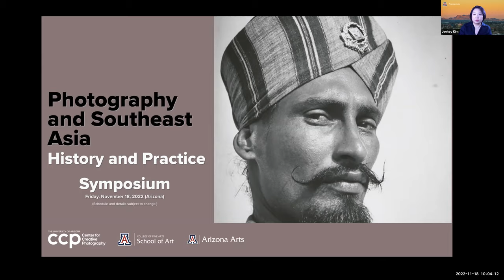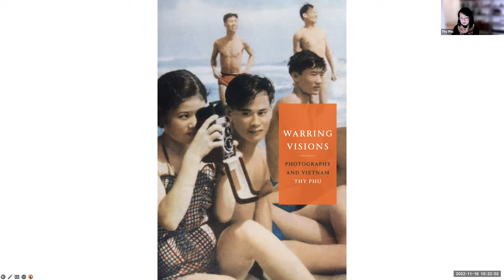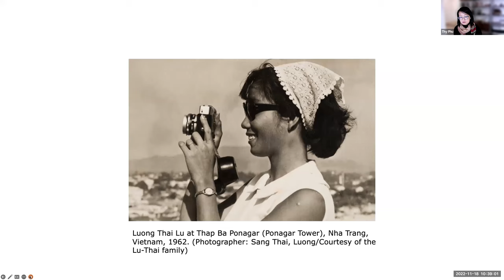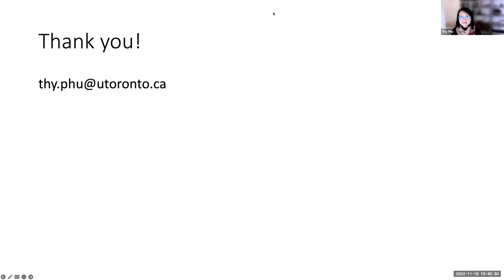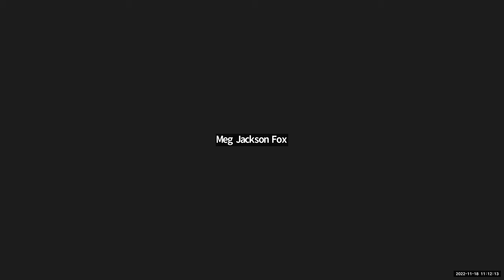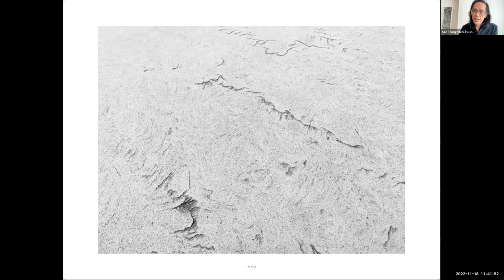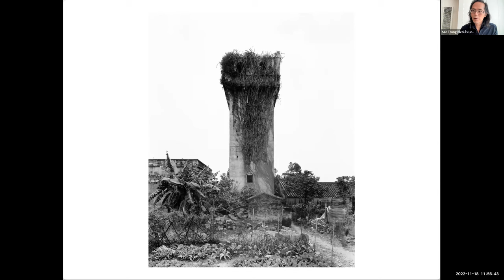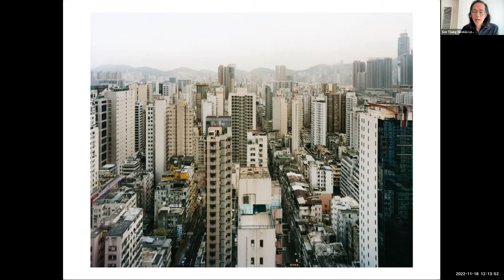Photography and Southeast Asia: History and Practice || Part 1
Photography in Southeast Asia is intertwined with the colonial history of the region with European photographers opening their studios in local cities. The Scottish photographer John Thomson (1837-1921) who operated a studio in Singapore from 1862 to 1868, making an extensive visits to other parts of the region, such as Vietnam and Thailand. The German photographer Gustav Lambert and his firm G. R. Lambert & Co served Thai and Johor court, opening the branches in Singapore, Sumatra, Bangkok, and Kuala Lumpur from the late nineteenth century to the early twentieth century. The French photographer Émile Gsell (1838–1879) ran his studio successfully in Saigon after accompanying the Commission for the Exploration of the Mekong from 1866 to 1868. The Orientalizing gaze of the European photographers continues in the postcolonial period, as can be seen in Henri Cartier-Bresson’s photographs of Balinese women and photographs of Thai traditional dancers by Germaine Krull.

What were other trajectories of nineteenth-century photography in Southeast Asia? What impact did the Vietnam War have on photographic practices in Asia? How have diasporic communities been engaging with photographic culture in the region? How does photography intervene in political events in the region? The symposium aims to address various ways in which photography and its history have structured the imaginary of Southeast Asia.

The symposium was held entirely online to accommodate a broader audience in Asia, the U.S., and other countries.